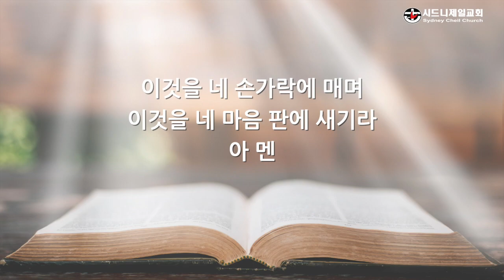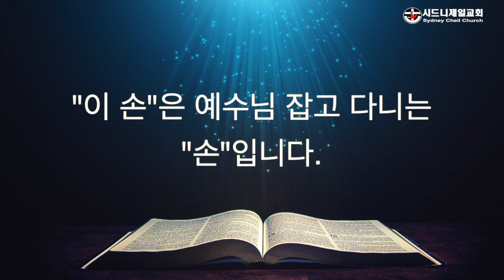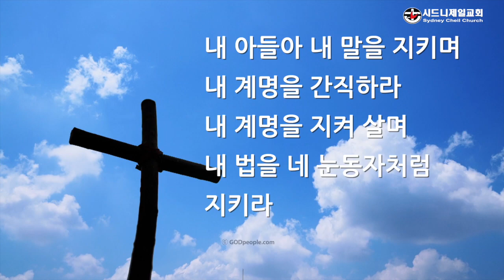2023년 10월 12일(목) 잠언 7장 3절 [5분 메시지] : 주님 손 꼭 잡고